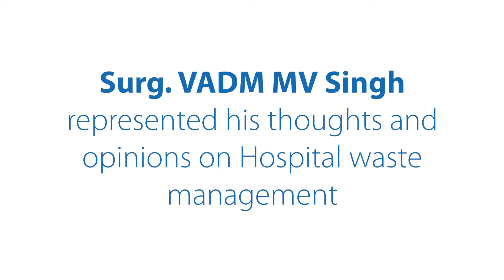Conference 19 ISHWMCON organised on Saturday at Mahatma Gandhi Medical University